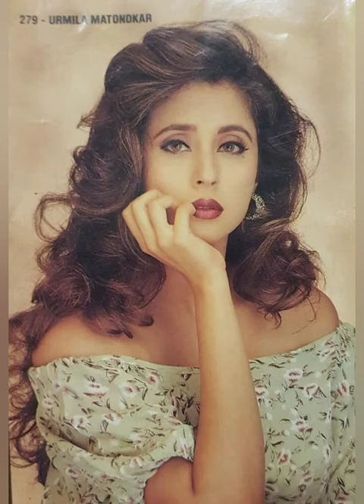𝐛𝐞𝐚𝐮𝐭𝐢𝐟𝐮𝐥𝐥 𝐮𝐫𝐦𝐢𝐥𝐚 𝐦𝐚𝐭𝐨𝐧𝐝𝐤𝐚𝐫 𝐨𝐥𝐝 𝐩𝐡𝐨𝐭𝐨𝐬